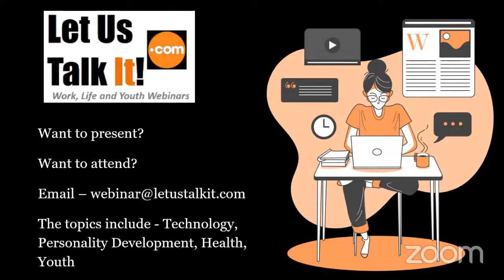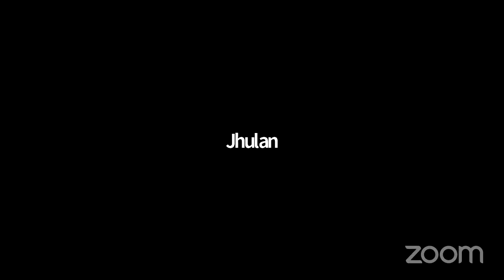Zipinar: 1) Fashion Entrepreneurship Traits 2) Education and Unemployment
" Fashion Entrepreneurship Traits"
To look fashionable- Is it a battle or winning a battle?
Know the tricks.
- Create your own Style statement.
- Half the battle is won when Your attire is right.
"Education and Unemployment"
Every parent wants to educate their children irrespective of their
financial status. How to make it possible?

Join our Webinar this Wednesday, from 12:00 pm to 1:00 pm EST

 Our previous webinars :

Our 3 Wishes - If you could have 3 wishes, what would they be, why and how will they affect you in the life - LetUsTalkIt Youth Webinars